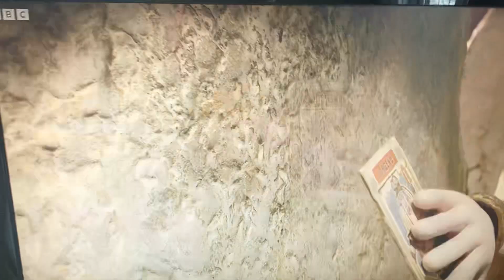Early man 2018 which they’re not is a team